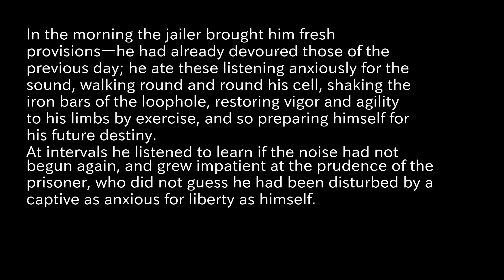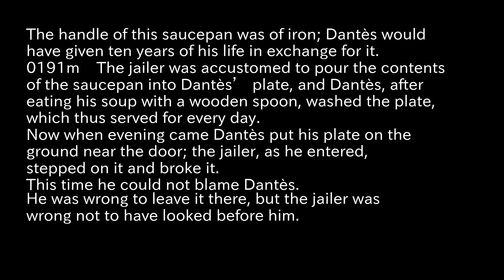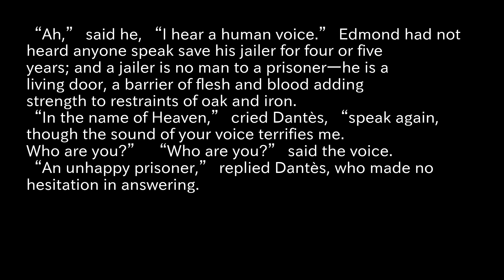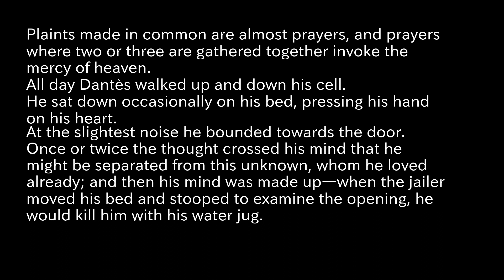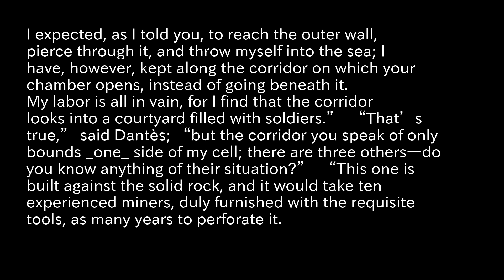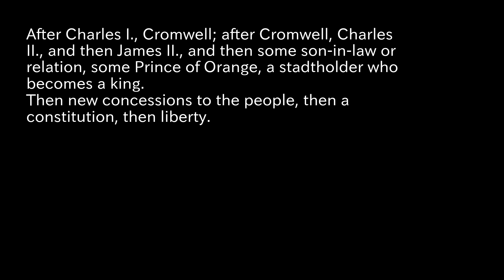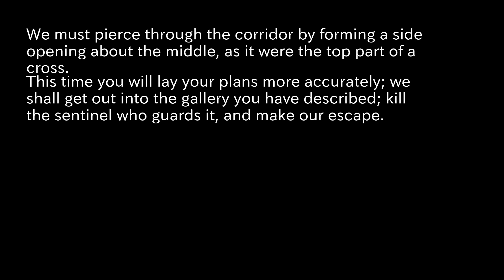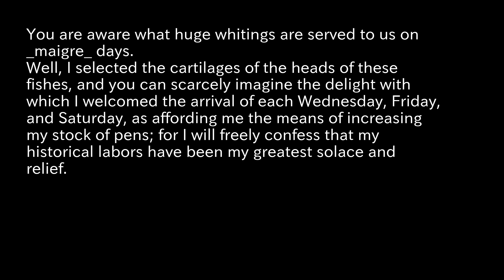The Count of Monte Cristo, Illustrated Reading Aloud part7 Dumas, Alexandre